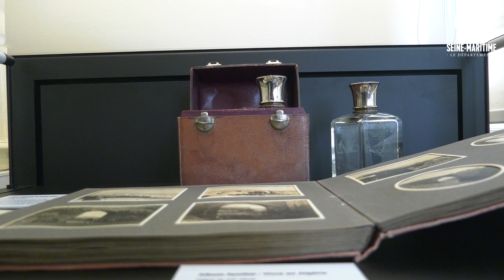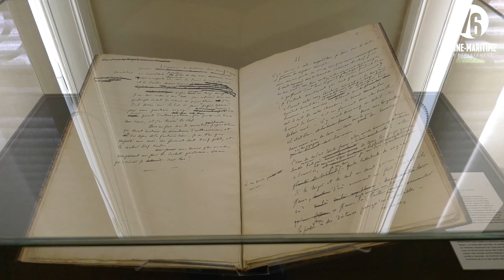Web serie Flaubert 21 épisode 2 : voyage en Orient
Flaubert encré en Seine-Maritme ... Le Département de la Seine -Maritime commémore le bicentenaire de la naissance de Gustave Flauvbert ( 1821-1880) à travers une année exceptionnelle. La vie et l'oeuvre de cet écrivain majeur du XIXème siècle sont en effet intiment liées au territoire, de la Côte d'Albâtre à la Seine en passant par la campagne cauchoise ou brayonne si bien décrites dans ses romans.
Nous vous proposons d'effectuer un voyage au travers de différentes expositions labellisées Flaubert 21. Après avoir découvert l'exposition au pays d'Emma au Château de Martainville , nous vous proposons de découvrir l'exposition voyage en Orient au Musée Victor Hugo à Villequier. Un nouveau voyage cette fois-ci en Orient qui nous permettra de suivre les réflexions et les rêveries de Gustave Flaubert et d'autres personnalités normandes du XIXème siècle.
l'exposition est visible jusqu'au 31 octobre.